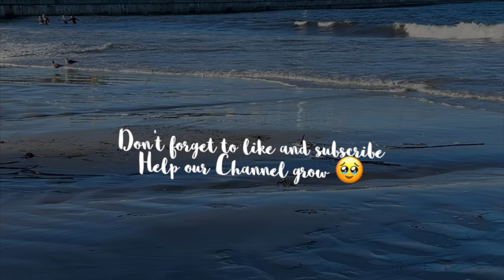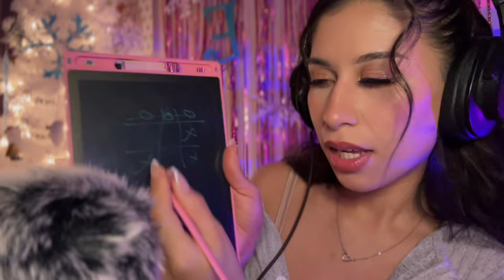New Triggers ASMR (mermaid brush,slug,parting hair)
Happy Friday!!! 💞💞💞

If you would like more information on what autonomy sensory Meridian response is feel free to check out

veryyy much  appreciated :) and all will go towards improving or adding to this channel !! Whether that be buying props for roleplays or getting backgrounds set up !! THANK YOU!!